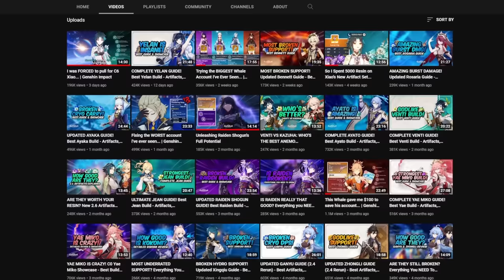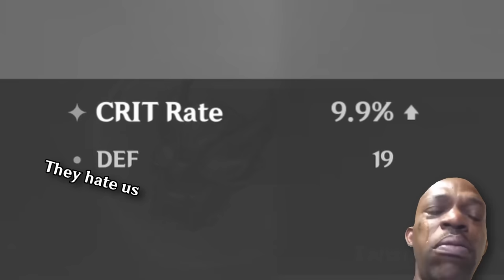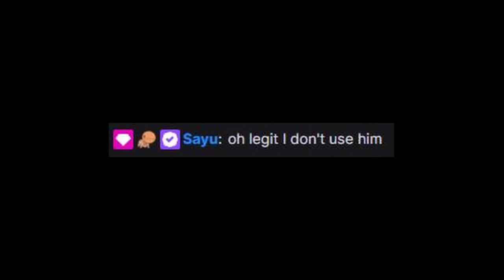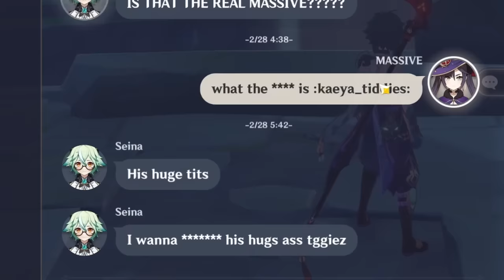Roasting Your WORST Accounts (Genshin Impact)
they said they couldn't be roasted... so I proved them wrong.

lowkey didn't want to upload this video yet, wanted to trim it more but ... couldn't upload much because I've been busy in LA for Anime Expo so here it is... Stay tuned for banger vids soon though as I have many account reviews & guides in the works atm.

i really appreciate any feedback for this type of video, let me know if you enjoyed it!
this entire vid was recorded live on my twitch... come follow to catch more of this live!